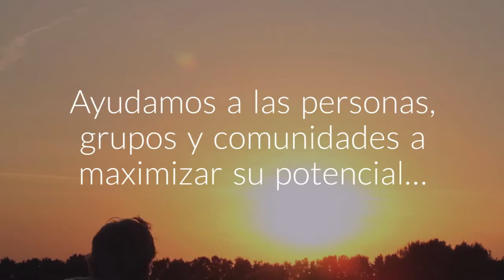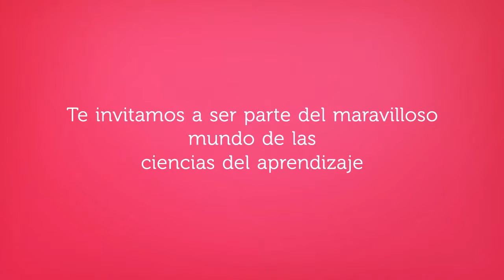Conexiones: Plataforma de Ciencias del Aprendizaje (resumen)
En Conexiones integramos un enfoque humano en los procesos de educación a través de iniciativas innovadoras con perspectiva interdisciplinaria e internacional.

Conexiones: Plataforma de Ciencias del Aprendizaje se enfoca en:
- Asesoría y acompañamiento “in situ”
- Formación continua
- Investigación

Todo esto con acompañamiento e investigación conjunta